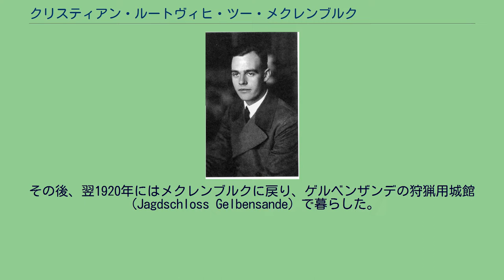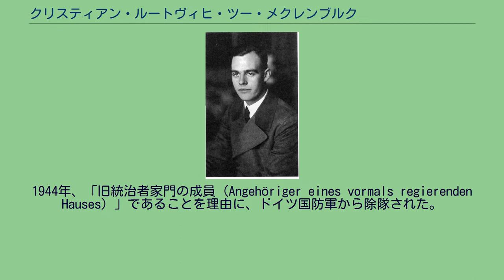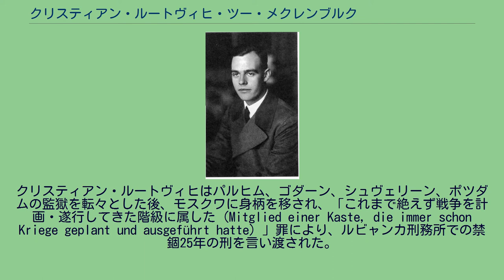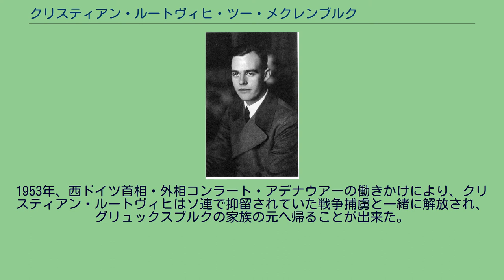クリスティアン・ルートヴィヒ・ツー・メクレンブルク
クリスティアン・ルートヴィヒ・ツー・メクレンブルク（Christian Ludwig Herzog zu Mecklenburg, 1912年9月29日 - 1996年7月18日）は、ドイツのメクレンブルク＝シュヴェリーン大公家の一員。
全名はクリスティアン・ルートヴィヒ・エルンスト・アウグスト・マクシミリアン・ヨハン・アルブレヒト・アドルフ・フリードリヒ（Christian Ludwig Ernst August Maximilian Johann Albrecht Adolf Friedrich Herzog zu Mecklenburg）。
最後のメクレンブルク＝シュヴェリーン大公フリードリヒ・フランツ4世と、その妻でハノーファー王太子・カンバーランド公エルンスト・アウグストの娘であるアレクサンドラの間の第2子、次男として生まれた。
ドイツの君主制崩壊後の1919年、家族とともに父大公の姉であるデンマーク王妃アレクサンドリーネを頼ってデンマークに亡命し、1年間をデンマーク王室の夏の離宮であるソーゲンフリ宮殿で過ごした。
その後、翌1920年にはメクレンブルクに戻り、ゲルベンザンデの狩猟用城館（Jagdschloss Gelbensande）で暮らした。
その後、1921年にメクレンブルク大公家の資産として認められたルートヴィヒスルスト宮殿（Schloss Ludwigslust）に移った。
アビトゥーア資格に合格した後、農業・林野の経営を専門的に学んだ。
1935年、ルートヴィヒスルスト駐屯のヴァイマル共和国軍陸軍所属第14騎兵連隊に入隊し、1939年からは第2次世界大戦に従軍した。
クリスティアン・ルートヴィヒは陸軍中尉として、対フランス戦や対ソ戦を戦った。
1944年、「旧統治者家門の成員（Angehöriger eines vormals regierenden Hauses）」であることを理由に、ドイツ国防軍から除隊された。
1941年に兄で大公世子のフリードリヒ・フランツが貴賤結婚により財産の相続権を放棄していたため、第2次大戦が終結して数カ月後の1945年11月に父が死ぬと、フリードリヒ・フランツが家督のみを継承する一方で、クリスティアン・ルートヴィヒがメクレンブルク大公家の財産を受け継いだ。
大戦後、ルートヴィヒスルストはイギリス軍に占領されていたが、その後ソ連軍の占領地域に変更されたため、クリスティアン・ルートヴィヒは家族を連れてシュレースヴィヒ＝ホルシュタイン州のグリュックスブルク城（Schloss Glücksburg）に避難した。
彼はすぐに大公家の資産の状態を気にしてルートヴィヒスルストに戻ってきたが、そこでソ連当局に拘束された。
クリスティアン・ルートヴィヒはパルヒム、ゴダーン、シュヴェリーン、ポツダムの監獄を転々とした後、モスクワに身柄を移され、「これまで絶えず戦争を計画・遂行してきた階級に属した（Mitglied einer Kaste, die immer schon Kriege geplant und ausgeführt hatte）」罪により、ルビャンカ刑務所での禁錮25年の刑を言い渡された。
1953年、西ドイツ首相・外相コンラート・アデナウアーの働きかけにより、クリスティアン・ルートヴィヒはソ連で抑留されていた戦争捕虜と一緒に解放され、グリュックスブルクの家族の元へ帰ることが出来た。
1954年7月5日にグリュックブルク（Glücksburg）において、プロイセン王子ジギスムントの娘バルバラ（1920年 - 1994年）と結婚し、以後はシュレースヴィヒ＝ホルシュタインのヘンメルマルク荘園（Gut Hemmelmark）で暮らした。
妻バルバラとの間に娘を2人もうけた。